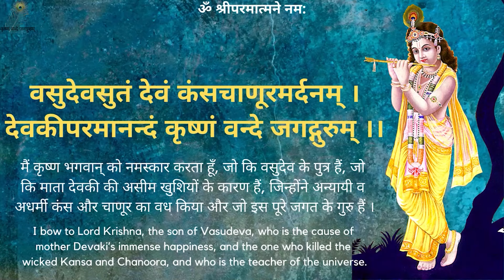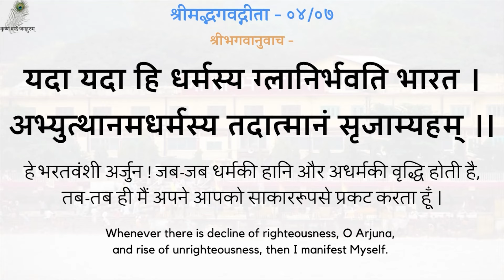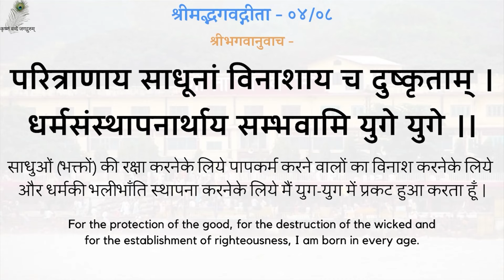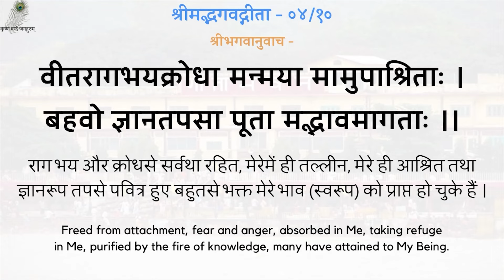Gita Pravachan 1361 - 19980521_1600 Guru Mahima - The Glory Of Spiritual Master - Shri Ramsukhdas Ji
00:00 - नित्य पठनीय गीता जी के 5 श्लोक
03:05 - गुरु महिमा
गीता प्रवचन 1361 - गुरु महिमा - श्रद्धेय स्वामीजी श्रीरामसुखदासजी महाराज
Gita Pravachan 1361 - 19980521_1600 Guru Mahima - The Glory Of Spiritual Master - Shradhey Swami Shri Ramsukhdas Ji Maharaj

Gita Press
Geeta Press
Gita Bhawan
Gita Bhavan
Nitya Stuti
Swami Ji
Seth Ji
Bhai Ji
Pad Ratnakar